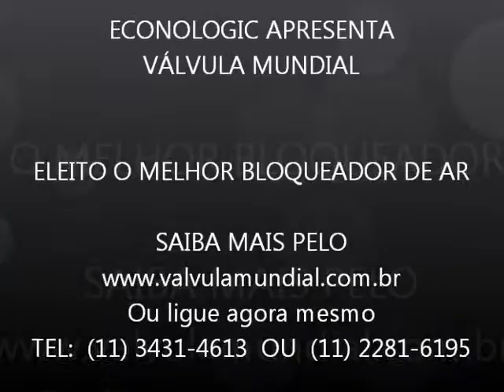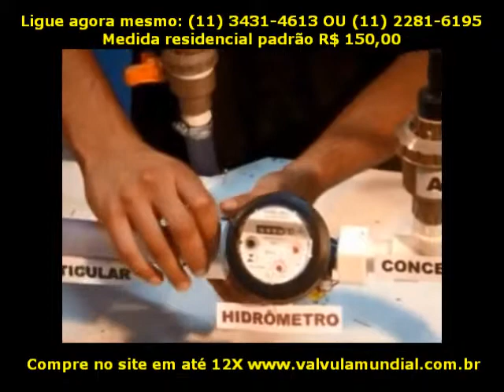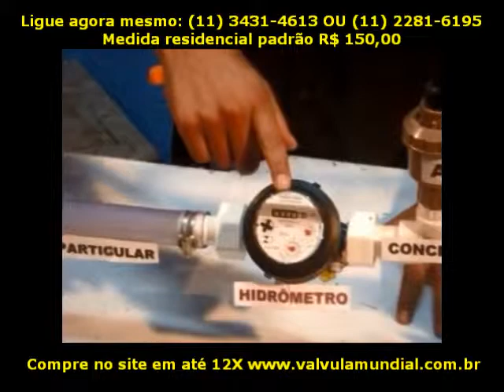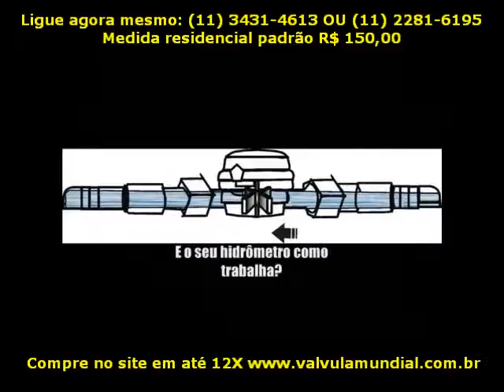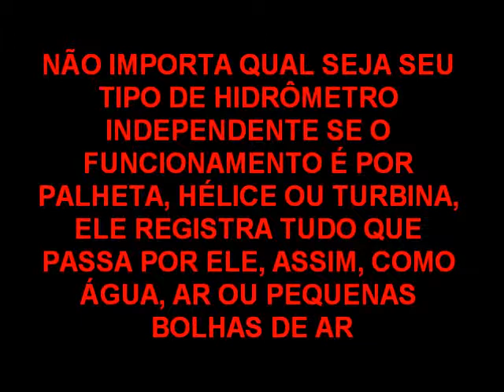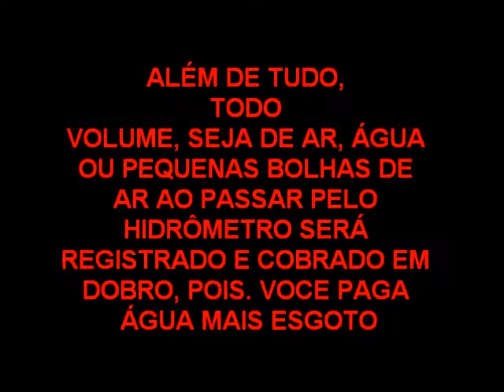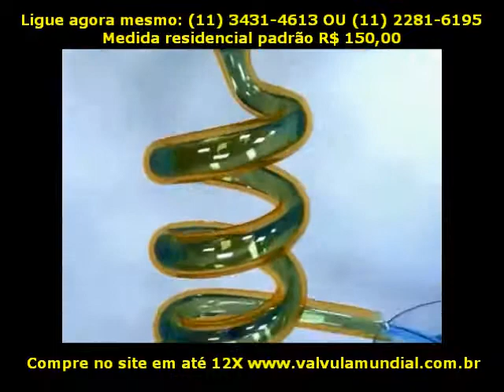Redução na tubulação utilizando uma união para o economizador de menor tamanho. Febeplyhably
HORA ABSURDA
     04/07/1913
O teu silêncio é uma nau com todas as velas pandas...
Brandas, as brisas brincam nas flâmulas, teu sorriso...
E o teu sorriso no teu silêncio é as escadas e as andas
Com que me finjo mais alto e ao pé de qualquer paraíso...
Meu coração é uma ânfora que cai e que se parte...
O teu silêncio recolhe-o e guarda-o, partido, a um canto...
Minha idéia de ti é um cadáver que o mar traz à praia..., e entanto
Tu és a tela irreal em que erro em cor a minha arte...
Abre todas as portas e que o vento varra a idéia
Que temos de que um fumo perfuma de ócio os salões...
Minha alma é uma caverna enchida p'la maré cheia,
E a minha idéia de te sonhar uma caravana de histriões...
Chove ouro baço, mas não no lá-fora... É em mim... Sou a Hora,
E a Hora é de assombros e toda ela escombros dela...
Na minha atenção há uma viúva pobre que nunca chora...
No meu céu interior nunca houve uma única estrela...
Hoje o céu é pesado como a idéia de nunca chegar a um porto...
A chuva miúda é vazia... A Hora sabe a ter sido...
Não haver qualquer cousa como leitos para as naus!... Absorto
Em se alhear de si, teu olhar é uma praga sem sentido...
Todas as minhas horas são feitas de jaspe negro,
Minhas ânsias todas talhadas num mármore que não há,
Não é alegria nem dor esta dor com que me alegro,
E a minha bondade inversa não é nem boa nem má...
Os feixas dos lictores abriram-se à beira dos caminhos...
Os pendões das vitórias medievais nem chegaram às cruzadas...
Puseram in-fólios úteis entre as pedras das barricadas...
E a erva cresceu nas vias férreas com viços daninhos...
Ah, como esta hora é velha!... E todas as naus partiram!
Na praia só um cabo morto e uns restos de vela falam
Do Longe, das horas do Sul, de onde os nossos sonhos tiram
Aquela angústia de sonhar mais que até para si calam...
O palácio está em ruínas... Dói ver no parque o abandono
da fonte sem repuxo... Ninguém ergue o olhar da estrada
E sente saudades de si ante aquele lugar-outono...
Esta paisagem é um manuscrito com a frase mais bela cortada...
A doida partiu todos os candelabros glabros,
Sujou de humano o lago com cartas rasgadas, muitas...
E a minha alma é aquela luz que não mais haverá nos candelabros...
E que querem ao lago aziago minhas ânsias, brisas fortuitas?...
Por que me aflijo e me enfermo?... Deitam-se nuas ao luar
Todas as ninfas... Vejo o sol e já tinham partido...
O teu silêncio que me embala é a idéia de naufragar,
E a idéia de a tua voz soar a lira dum Apolo fingido...
Já não há caudas de pavões todas olhos nos jardins de outrora...
As próprias sombras estão mais tristes... Ainda
Há rastros de vestes de aias (parece) no chão, e ainda chora
Um como que eco de passos pela alameda que eis finda...
Todos os casos fundiram-se na minha alma...
As relvas de todos os prados foram frescas sob meus pés frios...
Secou em teu olhar a idéia de te julgares calma,
E eu ver isso em ti é um porto sem navios...
Ergueram-se a um tempo todos os remos... Pelo ouro das searas
Passou uma saudade de não serem o mar... Em frente
Ao meu trono de alheamento há gestos com pedras raras...
Minha alma é uma lâmpada que se apagou e ainda está quente...
Ah, e o teu silêncio é um perfil de píncaro ao sol!
Todas as princesas sentiram o seio oprimido...
Da última janela do castelo só um girassol
Se vê, e o sonhar que há outros põe brumas no nosso sentido...
Sermos, e não sermos mais!... Ó leões nascidos na jaula!...
Repique de sinos para além, no Outro Vale... Perto?...
Arde o colégio e uma criança ficou fechada na aula...
Por que não há de ser o Norte o Sul?... O que está descoberto?...
E eu deliro... De repente pauso no que penso... Fito-te
E o teu silêncio é uma cegueira minha... Fito-te e sonho...
Há cousas rubras e cobras no modo como medito-te,
E a tua idéia sabe à lembrança de um sabor de medonho...